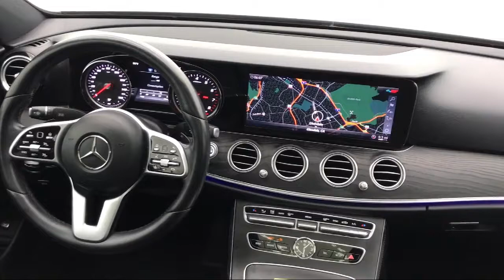2019 Mercedes-Benz E-Class E 450 4MATIC Glendale Burbank Los Angeles Pasadena Beverly Hills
2019 Mercedes-Benz E-Class E 450 4MATIC Stock Number: 221P492 Vin:WDDZF6JB8KA498010.

CalStar Motors
700 S Brand Blvd